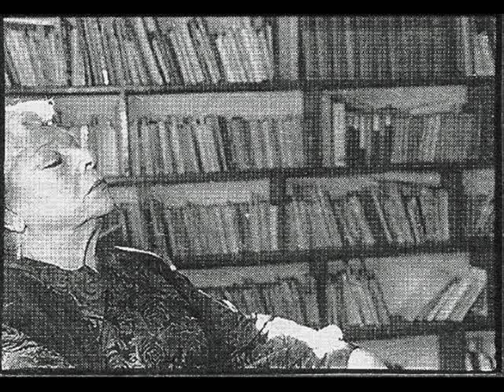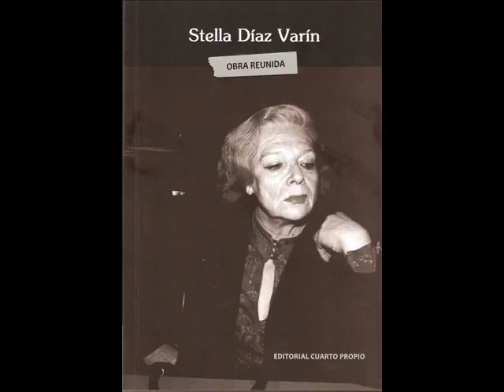Stella Díaz Varín: La Palabra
Audio del emblemático poema "La Palabra" de nuestra gran poeta nacional Stella Díaz Varín. Grabación perteneciente al documental "La Colorina" de Fernando Guzzoni y Werner Giesen. Derechos de autor reservados y pertenecientes a Stella Díaz Varín.